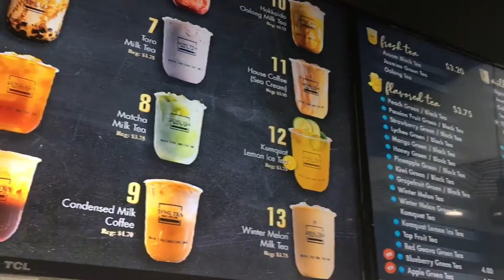Bye Undergrad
Onto the next phase